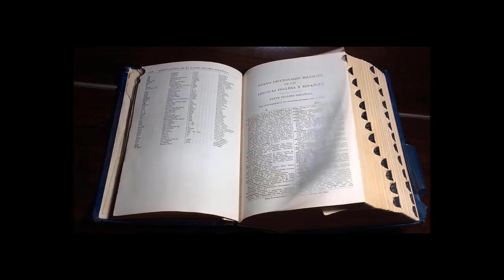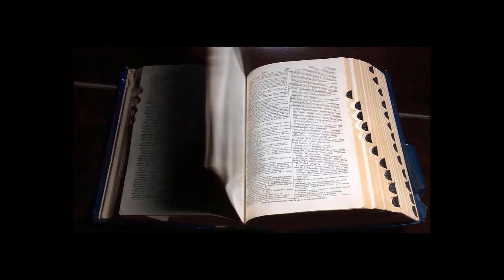XAVI PRONUNCIATION | How to Pronounce Xavi CORRECTLY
LEARN XAVI PRONUNCIATION | How to Pronounce Xavi CORRECTLY

This video will answer your following queries:
How to Pronounce XAVI in Spanish - PronounceNames.com, The Elegance of Xavi Hernandez, Xavi first touch 🪄, The best of Xavi Hernandez